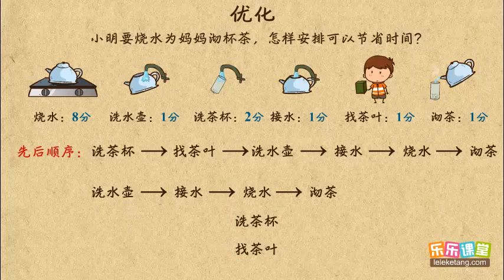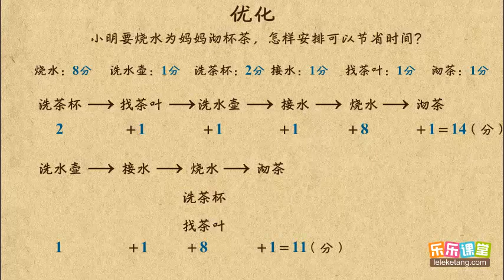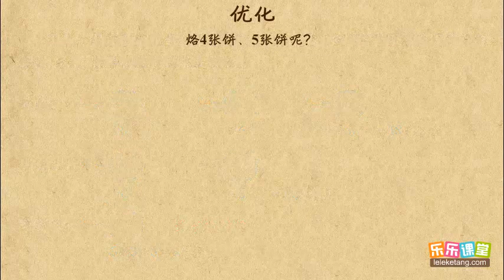16 6 优化 小學數學四年級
16 6 优化    小學數學四年級